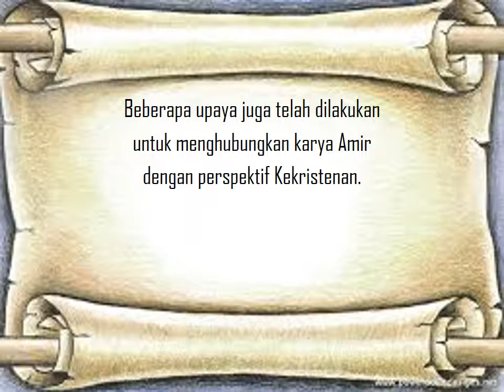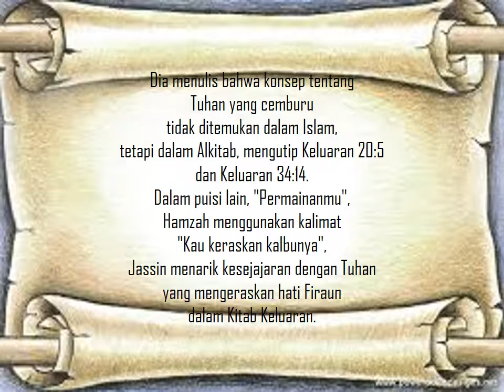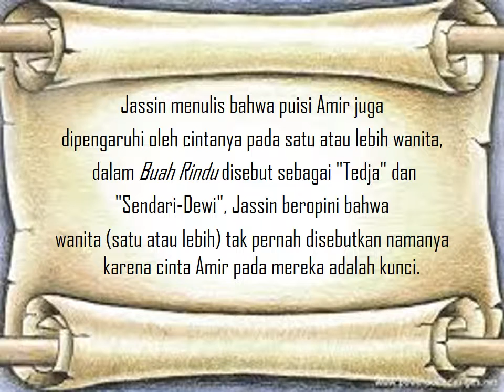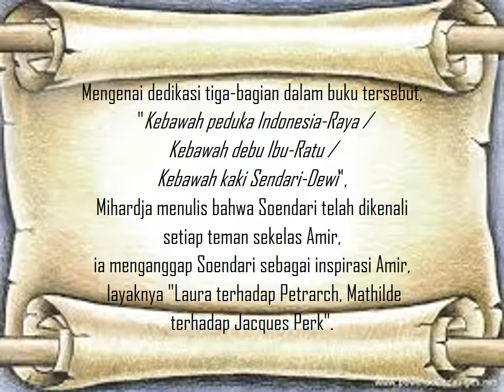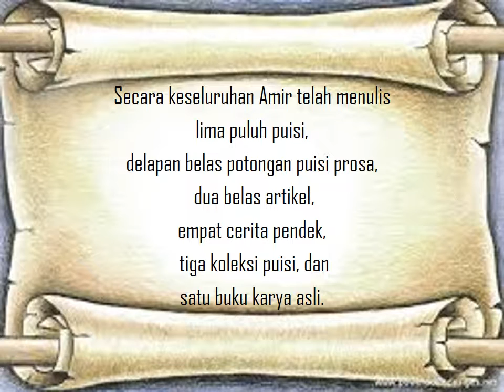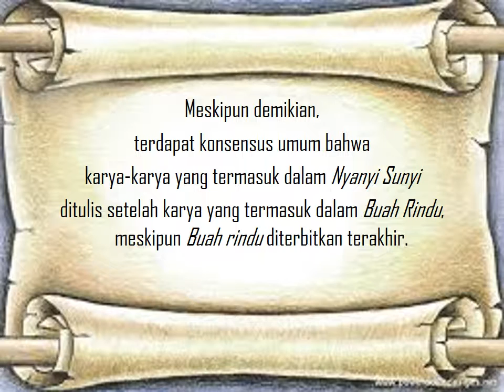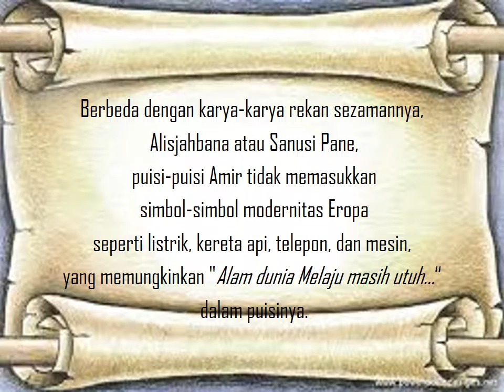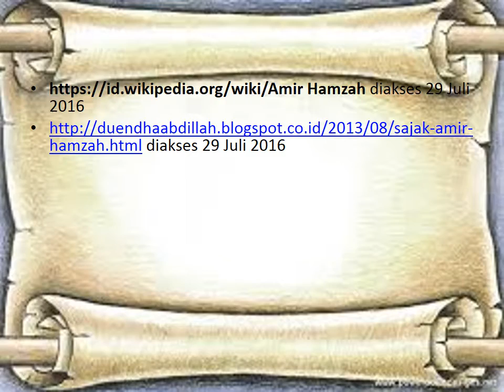Amir Hamzah, Karya dan Pengamat Sastra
Video ini mendeskripsikan berbagai pandangan para pengamat sastra tentang kepenyairan Amir Hamzah.